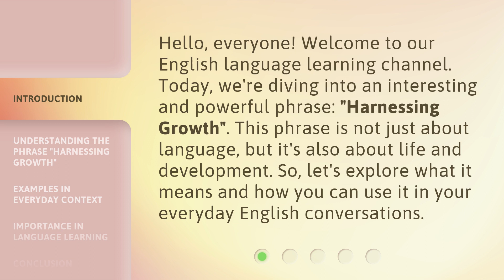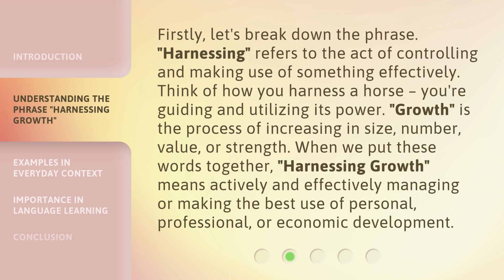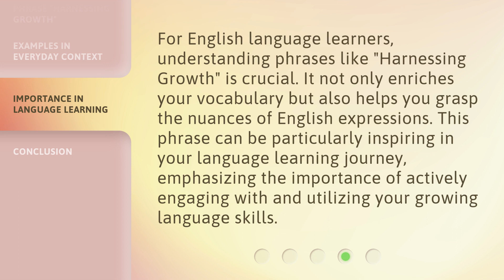Harnessing Growth: Unlocking Potential in Life and Language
00:00 • Introduction - Harnessing Growth: Unlocking Potential in Life and Language
00:32 • Understanding the Phrase "Harnessing Growth"
01:07 • Examples in Everyday Context
01:46 • Importance in Language Learning